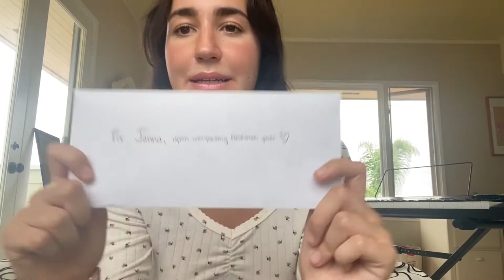Write a Letter to Your Future Self - College Conversations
Writing a letter to your future self is like giving yourself a little present. Don't take our word for it. Student vlogger, Janna did so and she's sharing with us how she felt after reading one of her letters she wrote for herself years ago.